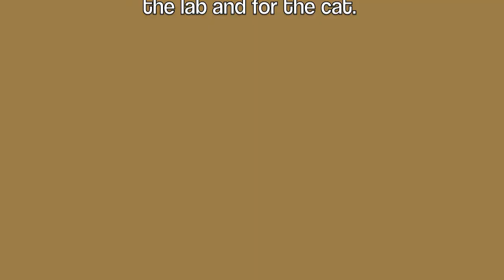Ancient Egyptian Medicine and Magic: The Art of Mummification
My group's Archaeology of Egypt final project demonstration at Bucknell University.